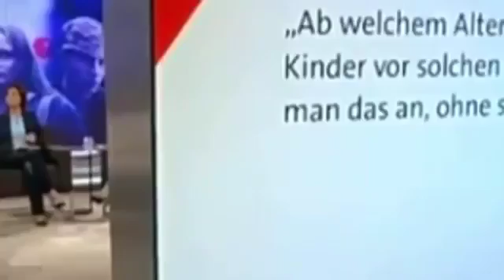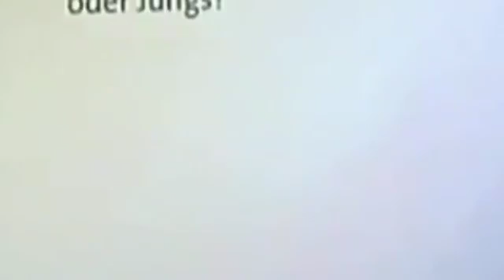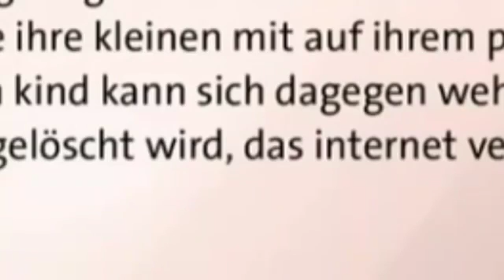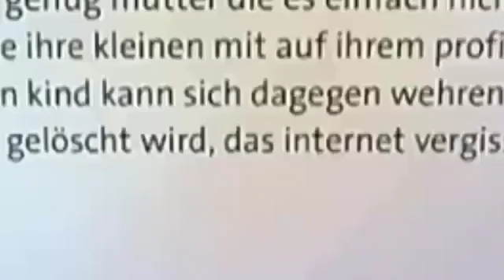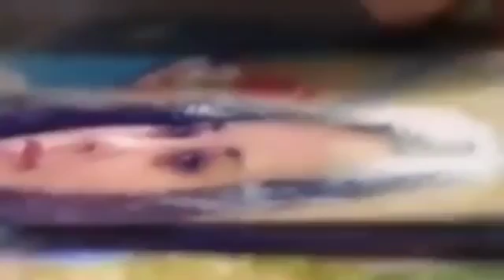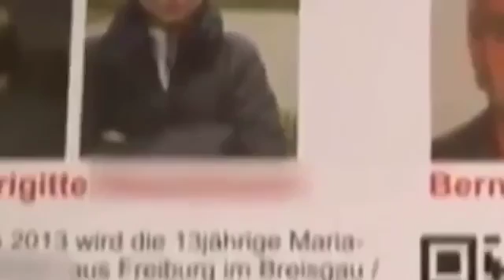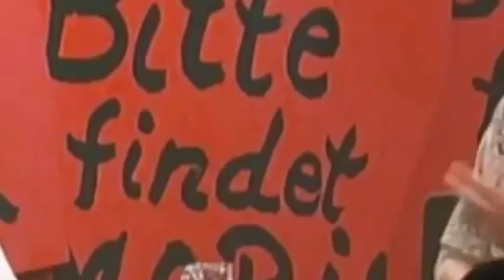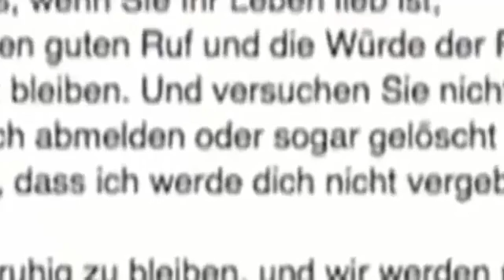Es gibt ist in Deutschland noch ein großes Problem! Maischberger Staatsaffäre Böhmermann